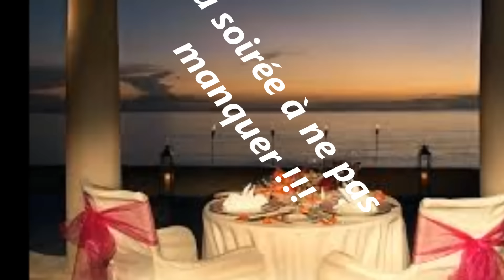Popcorn Valentine's Night 2016